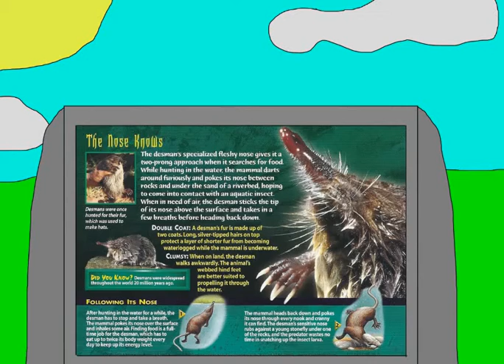Strange Wonders Episode 16.Desman